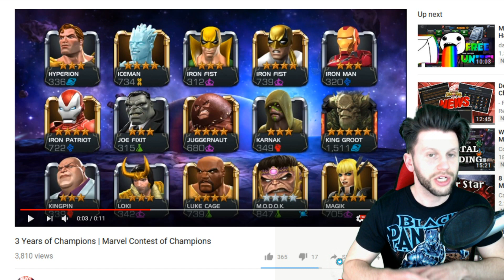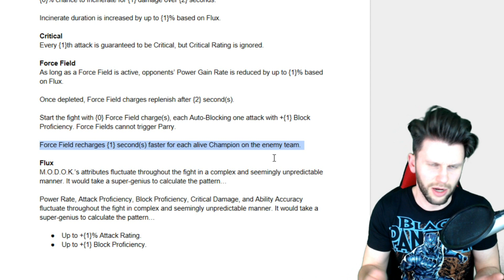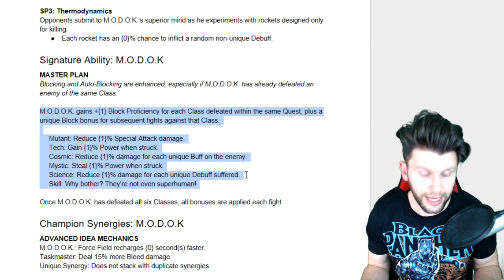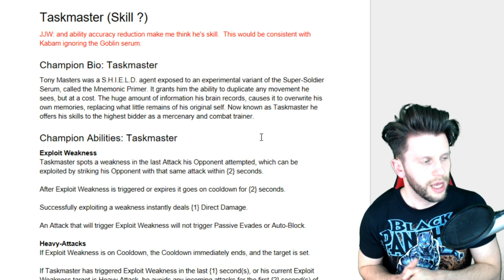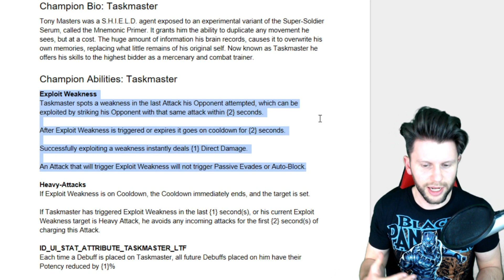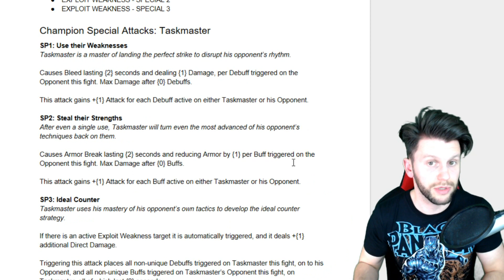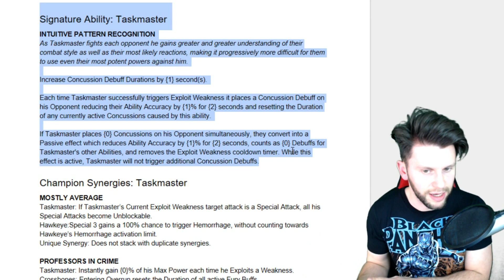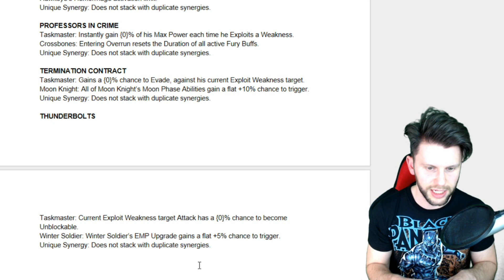M.O.D.O.K and Taskmaster Abilities Discussed [Marvel Contest of Champions]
In this video we discuss Taskmaster and MODOKS abilities .